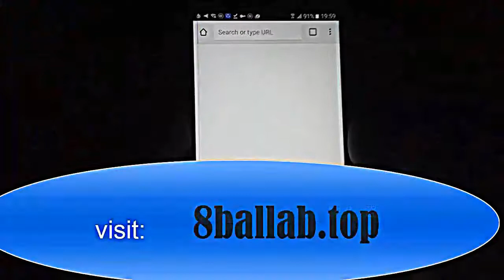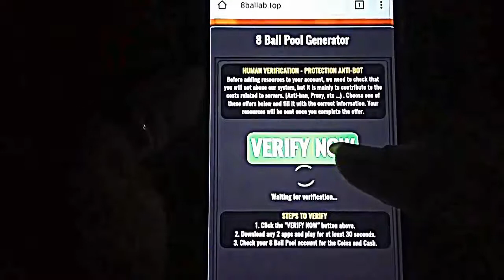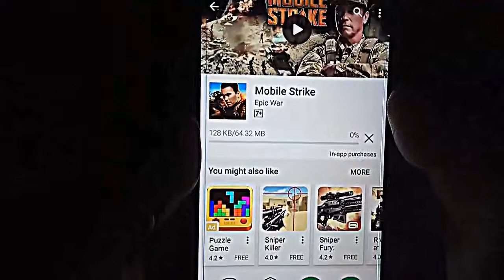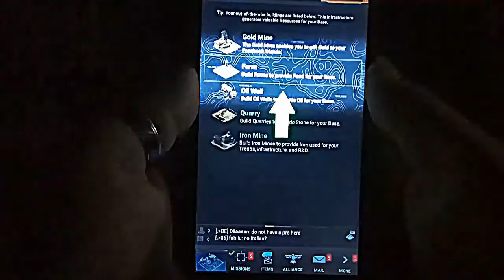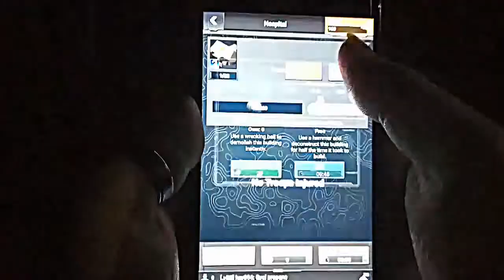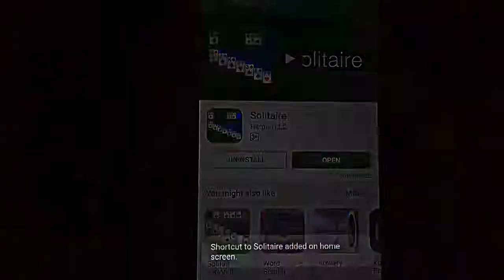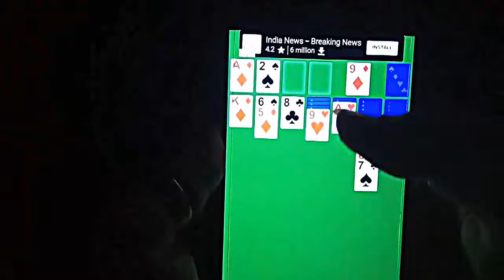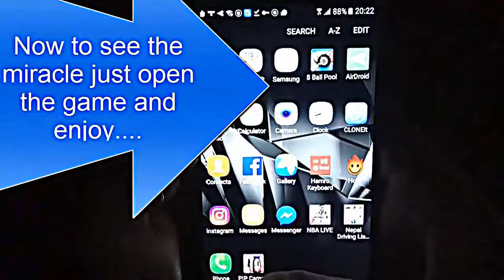How to Hack 8 ball pool and get more coins very simple and easy | How To Hack 8 ball pool on PC 2017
Hello Dears,
In this video i will tell u How to Hack 8 ball pool and get more coins very simple and easy.
Thanks.
How To Hack 8 ball pool on PC 2017,
8 ball pool coin hack,8 ball pool hack,
8 ball pool hack pc,
8 ball pool hack coins,
8 ball pool hack 2016 pc,
8 ball pool coin hack android,
free 8 ball pool coins,
8 pool coin cheat,8 ball pool coin hack 2017,
How To Hack 8 ball pool on PC 2017 Urdu/Hindi